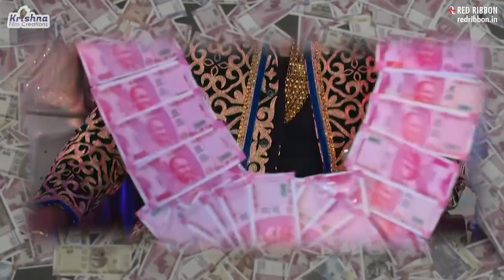Baap No Bagicho | Thank You Boss | Have Shu? | Gujarati Movie | Trailer | Review | 2022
Our Other Channel 'Audio Book Gujarati"